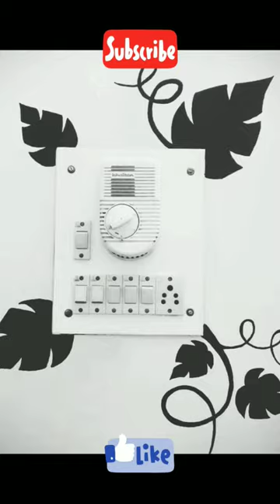Easy switch board wall painting ideas